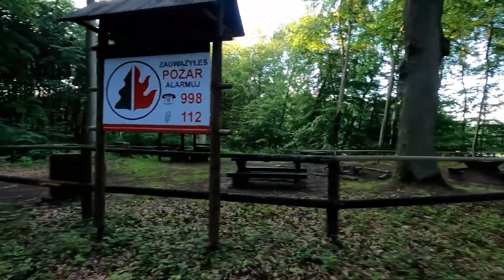VANLIFE 9 - Awaria Turbo i noc w lesie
W dzisiejszym odcinku pokaże wam ciekawą awarię turbo a właściwie osprzętu turbo bo samo turbo było sprawne. Będziemy też degustować ciekawe piwa.